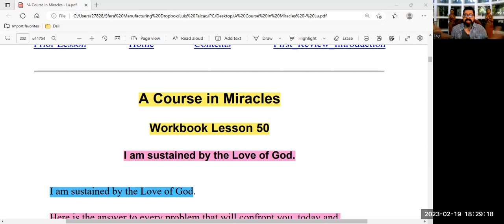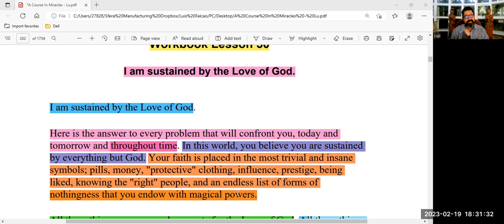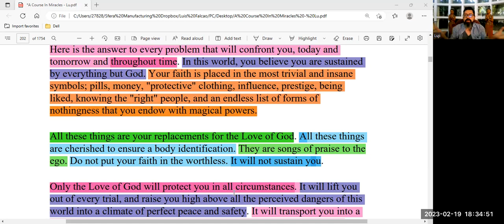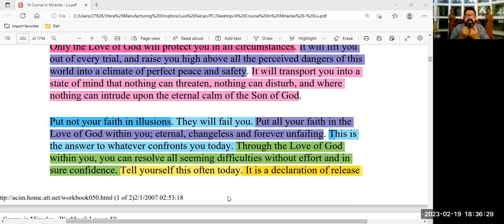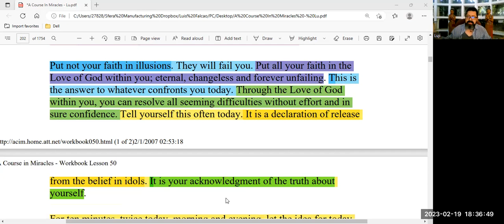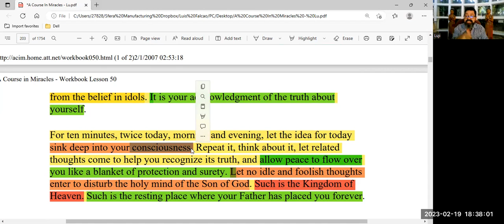Lu-ji - ACIM & Radical Non Duality - Workbook Lesson 50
Lu-ji gives us a A Radical and Unapologetic view of ACIM in relation to Non-Duality. In this talk Lu-ji takes us through ACIM Workbook for Students, Lesson 50 - A practical guide to every-day "Living the Dream".

About Lu-ji
Luis Miguel Falcao is now known to his friends and all that meet him as Lu-ji. He says the following about himself; “Lu - Is” and "That" is all that remains of the old self, now but a whisper, more the Awareness of The awareness that “I AM”, than man. My mind now filled with the Silent Voice for God, and I go where God wills me to go. I no longer make any plans. I have simply let go, and let God lead my way.

Lu-ji remains adamant that people should not follow him. He often states;  "Never pay any attention to my old persona - it can be very direct to the point of outright insulting to any egoic body-mind. Rather follow the Holy-Spirit, the Voice for God in your Heart, so that you may return to the Christ Mind, where the transient ego dissolves into its Source, and the Peace of God transcends your understanding, to the Knowing of your Self, as "That" Which is, the Eternal Extension of your Shared Beingness with God",